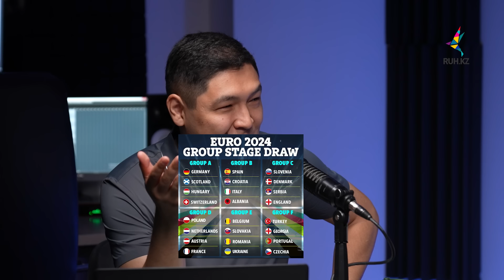EURO-2024: БАСТЫ ФАВОРИТ КІМ?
Ермұхаммед Мәулен, Нұрсұлтан Құрман мен Эльдар Аманбаев футбол тақырыбына арналған «Айтары бар» подкасттың құрметті қонақтары. Белгілі комментатор, тележүргізуші мен спорт журналистері санаулы күннен кейін басталатын EURO-24, қыркүйек айында көрші Өзбекстанда өтетін футзалдан әлем чемпионатын, Черчесовтің Қазақстан ұлттық құрамасына тағайындалуын, шетелде ойнайтын қазақ футболшылары мен жуырда өткен чемпиондар лигасының финалын сөз етті.

Футболдан Еуропа, ал футзалдан Әлем чемпионатының басты фавориті кім? Қай командалардан сенсация күтуге болады? Қара жорға атына қай команда лайықты? Чемпиондар лигасының финалы несімен есте қалды?

00:00 - Аңдатпа
02:45 - Чемпиондар лигасының финалы
21:50 - Черчесовтің тағайындалуы
41:42 - Шетелде ойнайтын қазақ футболшылары
53:05 - EURO-2024
1:11:45 - Футзалдан әлем чемпионаты